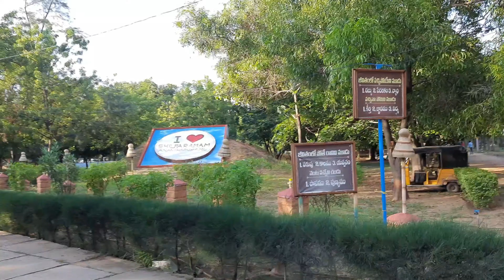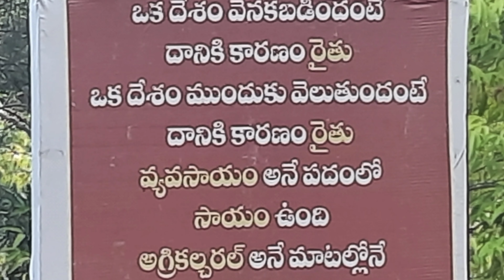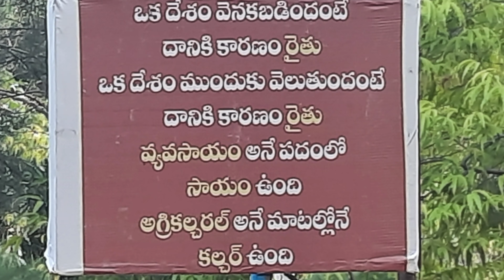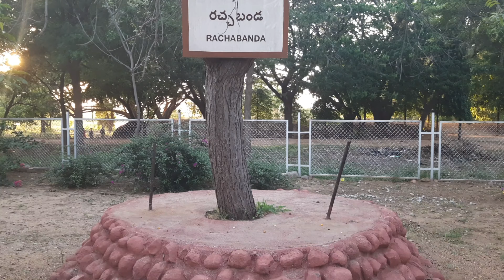Vlog|Visiting Most Beautiful Places With Family Members||Family Time||Happy Moments🙂||Having FUN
If You Like My Videos Please Make Sure To SUBSCRIBE and Hit that Bell Icon So You Will Never Miss An Update,Also Like, Share & Comment It Would Means a Lot To Me.